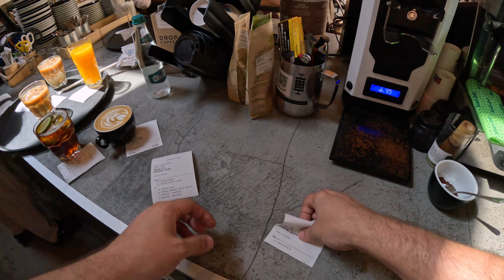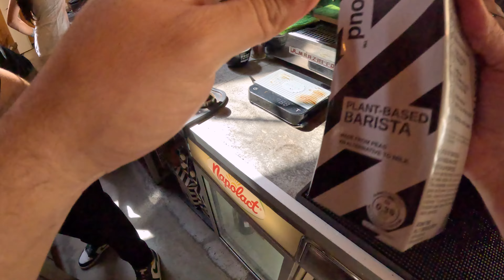POV - BARISTA WORKING A SUNNY MORNING SHIFT AT A CAFE | CAFE VLOG | DAY IN THE LIFE OF A BARISTA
Hi guys!
Something different this time, I got a new gopro and decided to try it out at work!
Still need some getting used to filming with it on a chest mount but so far so good!
Also, I will do more research on how to get better footage for the next video.